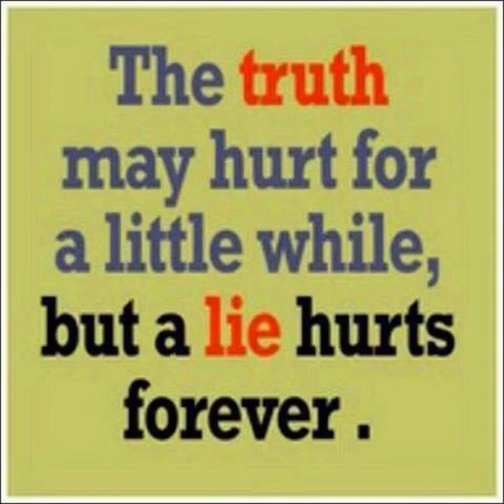Argentino Mastiffs, Argentiono Dogo, Argentiono Bulldogs aren’t Pit Bulls.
The Argentine Dogo is a large, white, muscular breed of dog that was developed in Argentina primarily for the purpose of big-game hunting, including wild boar. The breeder, Antonio Nores Martínez, also wanted a dog that would exhibit steadfast bravery and willingly protect its human companion.

Color: White

Origin: Argentina

Height: Female: 24–26 inches (60–65 cm), Male: 24–27 inches (60–68 cm)

Temperament: Affectionate, Cheerful, Loyal, Friendly, Protective, Tolerant

Weight: Female: 77–88 lbs (35–40 kg), Male: 88–99 lbs (40–45 kg)